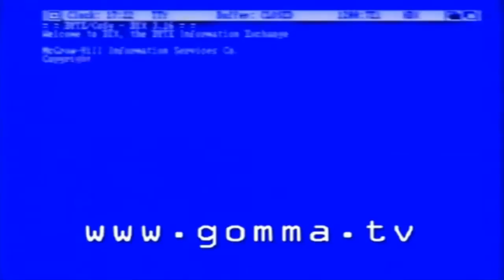Hackerino guarda il litigio tra Bloodymoonsky e Luke4316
Anche l'uomo d'acciaio è rimasto di merda di fronte alla live.